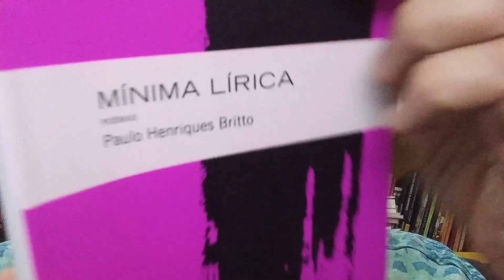Mínima poética IV de Paulo Henriques Britto.